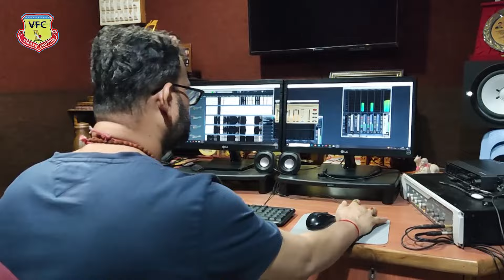kandudora po Bala | Krishna gonji leppu |Singer pallavi Prabhu |Tulu devotional song 2024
VFC Souterpete creations presents

"Krishna gonji leppu" Krishna  Tulu devotional song
( kandudora po Bala)
Lyrics - Shubodai
Singer - Pallavi Prabhu
tabla - Rajesh bhagavath
Flute - Varun Rao
mixing & mastering - Guru raj , sai ram studio padeshwar